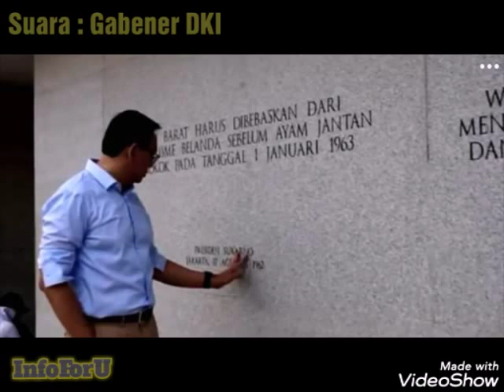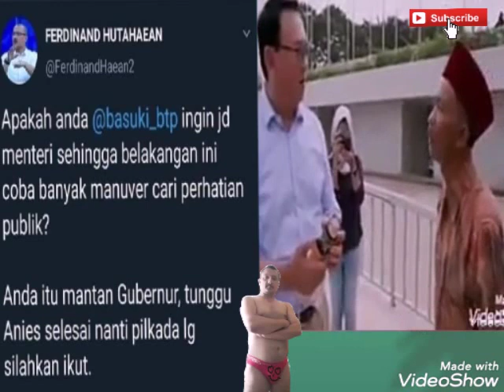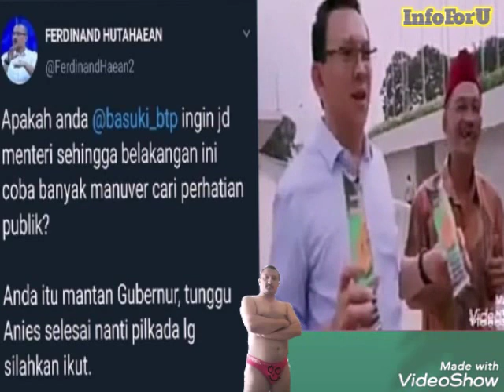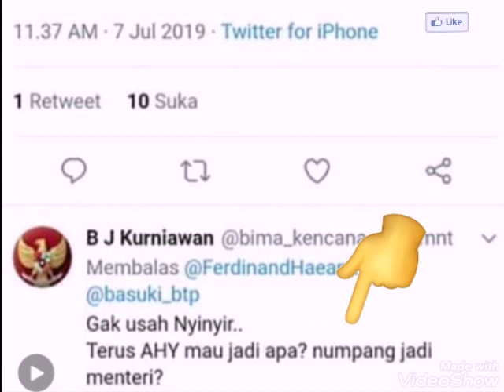Ahok bebas, Ahok ke MRT, Ahok ke Lapangan Banteng, eh si Sempak Merah kepanasan